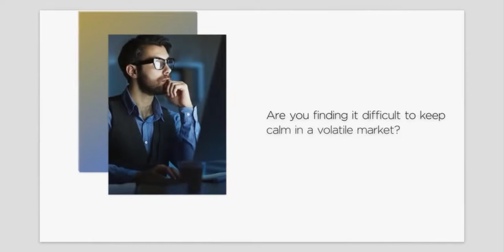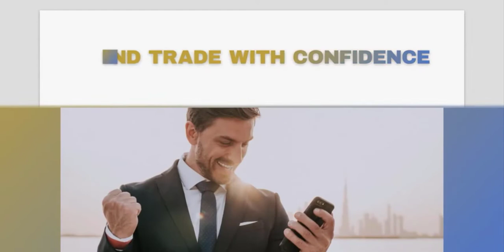Day Trade Masters - Join BitcoinTAF.com